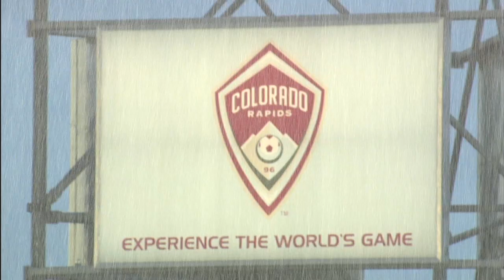MLS Review Show: Week 18 (Parts 1&2)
Big player news dominates the headlines as the transfer window opens.  Manchester United descends on New England.  Colorado travels to Seattle.  And Jeff Cunningham looks to break the all-time scoring record.